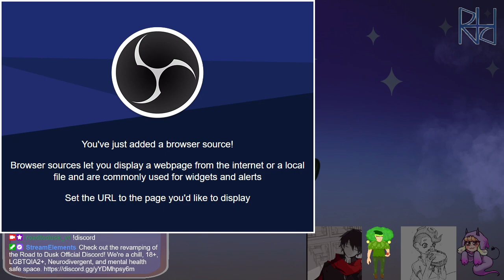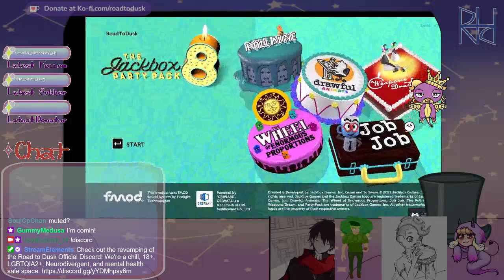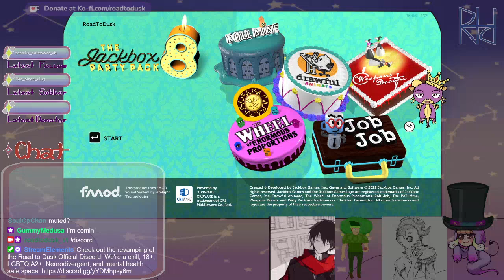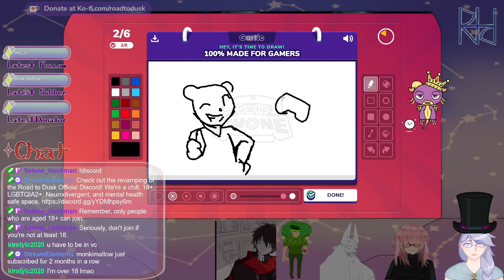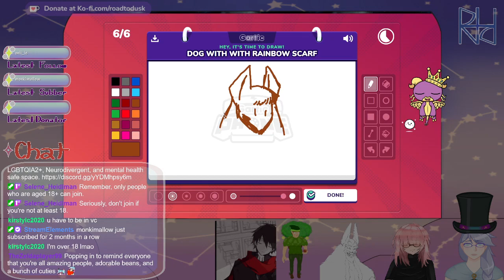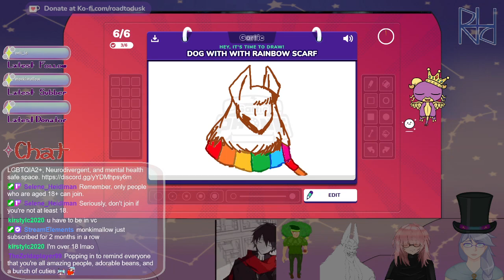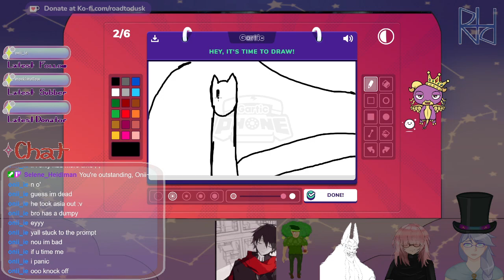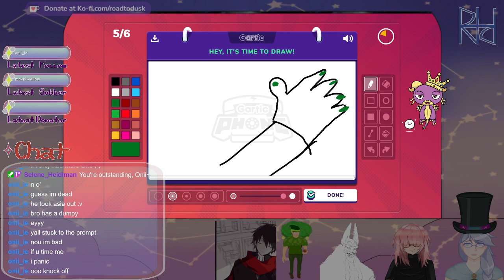[VOD] Jackbox, Gartic Phone, & Voice-Over Boyfriend Dungeon (Pt. 2)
Got some friends who I am very happy to have around, and they made this stream a LOT of fun! We did some Jackbox, Gartic Phone, and ended things when everyone was low on spoons by starting a new run of Boyfriend Dungeon!

Originally streamed 29 October, 2022